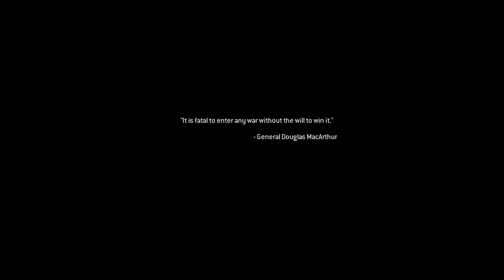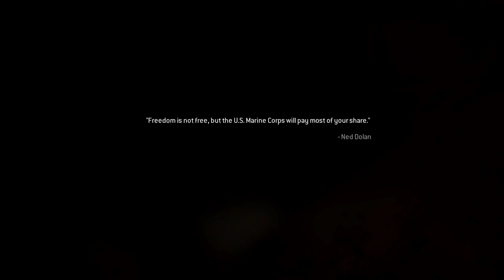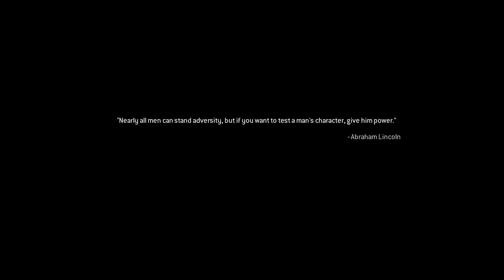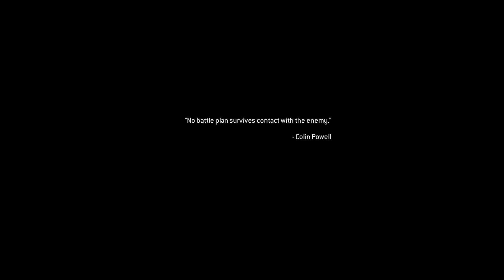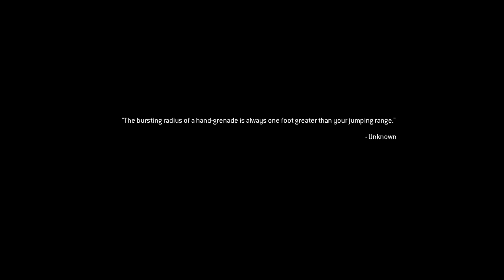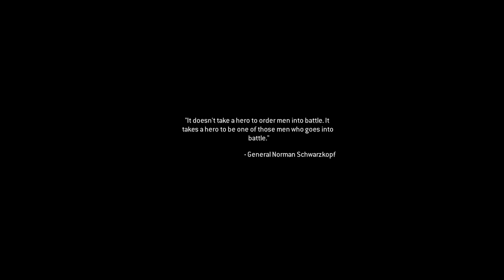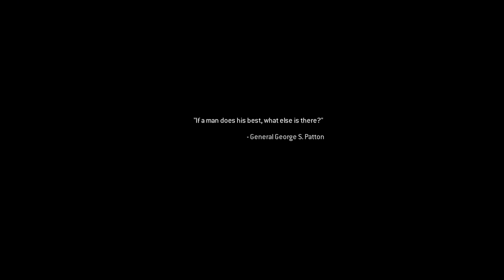Call Of Duty Modern Warfare Remastered: One Shot, One Kill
more like 2 kills :D